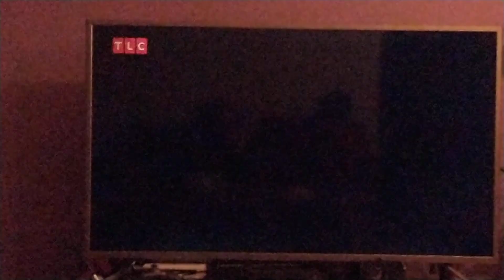Dzień który chcesz przeżyć jeszcze raz.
Fragment programu Rodzina 10+2